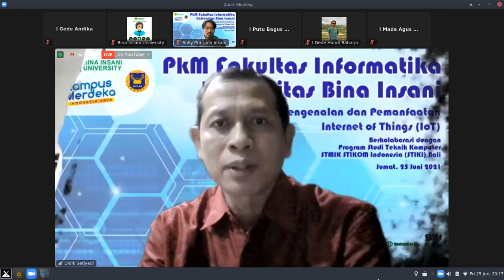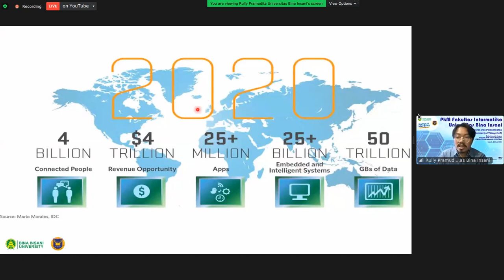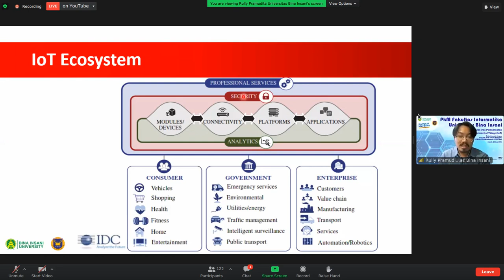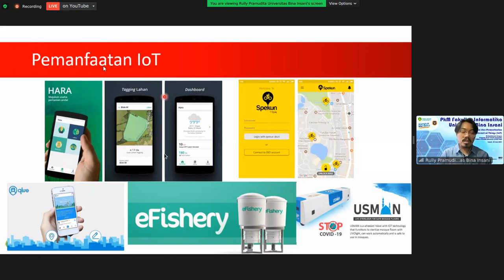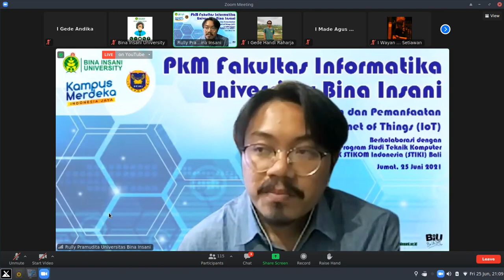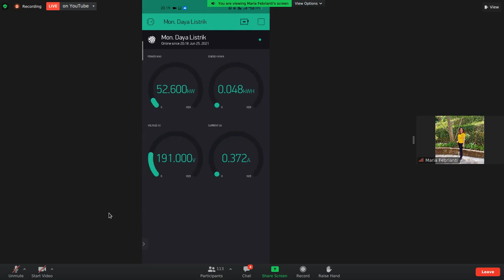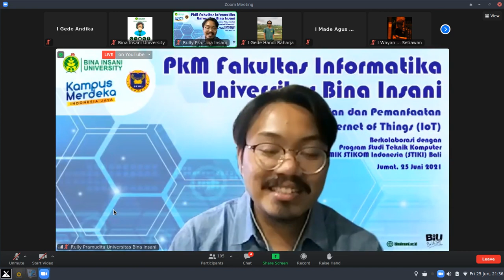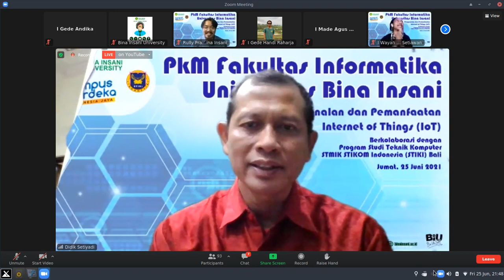25-06-2021 Kuliah Tamu Internet of Things Universitas Bina Insani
Rekaman layar kegiatan PKM Universitas Bina Insani bersama STMIK STIKOM Indonesia.

Narasumber: Rully Pramudita, S.T., M.Kom.